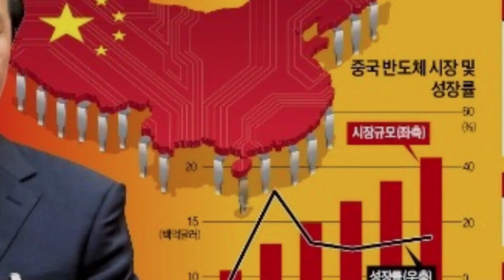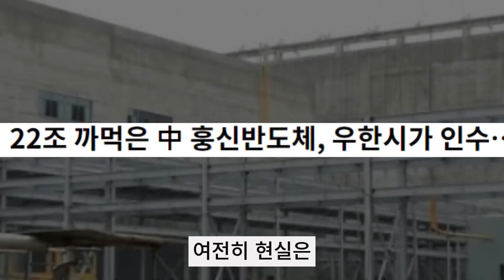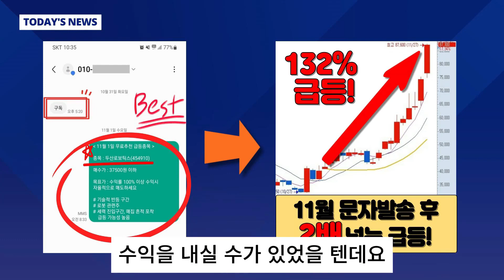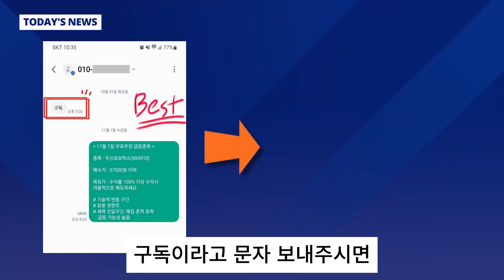[자막뉴스] 줄줄이 파산하는 중국...비상사태 '속출'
빈 컨테이너가 거대한 성벽을 이뤘습니다. 대형 화물차들이 짐 없이 놀고 있습니다. 올해 1~2월 중국이 방역 빗장을 풀고 재개방에 나선 뒤에도 수입은 10.2% 수출은 6.8% 줄었습니다. 특히 첨단 산업의 쌀로 불리는 반도체 수입은 27% 가까이 급락했습니다.